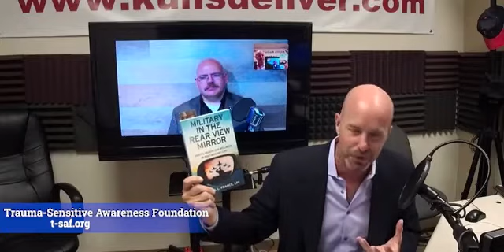Veterans Summit Interview with Duane France and Charlie Pacello: Suicide Prevention in the Military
Duane France speaks with Charlie Pacello about his experiences in the military and transition to a therapist after he retired from Army life. His experiences in the Army and familiarity with the military culture and lingo have helped him work with veterans who need therapy and someone to talk to and feel comfortable with. France provides support to help veterans to work through their guilt/shame/burdens of war, feel their emotions and release the weight of the past, and help them transition back to civilian life and find meaning and purpose outside of the military.

Duane France, MA, MBA, LPC is the director of veteran services for the Family Care Center, a private mental health clinic in Colorado Springs, Colorado. France retired from the Army after a 22-years, including five combat and operational deployments, and began serving as a clinical mental health counselor in 2014. He is a member of the inaugural class of the George W. Bush Institute Veteran Leadership Program, a program that supports individuals from diverse sectors across the country who are motivated to increase their impact in helping our nation's veterans.

In addition to his clinical work, Duane France also writes and speaks about veteran mental health in a wide variety of settings. He has authored three books, including Military in the Rear View Mirror, and is the founder and host of Head Space and Timing, a blog and podcast that brings the information from the clinical community to service members, veterans, and their families. He has been published in numerous local and national media outlets and writes an online column for Counseling Today.